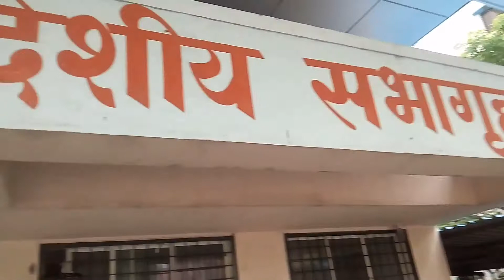Kalasagar Arts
Rangoli Art